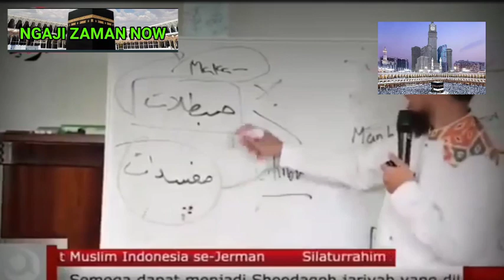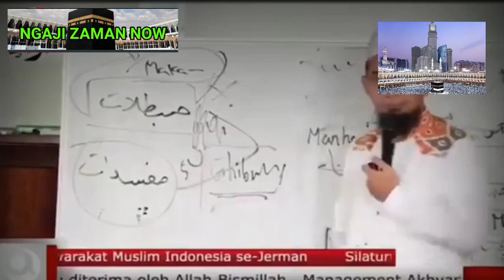Bagaimana Hukumnya Orang yang Puasa Tapi Tidak Sholat ?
Semoga Amal Ibadah kita senantiasa mendapatkan Ridho dari Alloh Subhaanahu Wa Ta'aalaa...Aamiin.

Terimakasih sudah mendukung Chanel @ngajizamannow8733  Semoga menjadi amal kebaikan kita semua dan tercatat sebagai amal jariah kita semua dalam rangka ikut serta berjuang Fii Sabiilillaah /  Syiar Islam  yang Rohmatan Lil'aalamiin... Aamiin